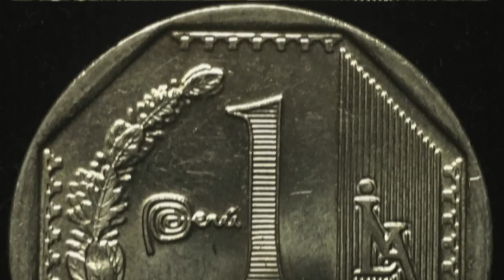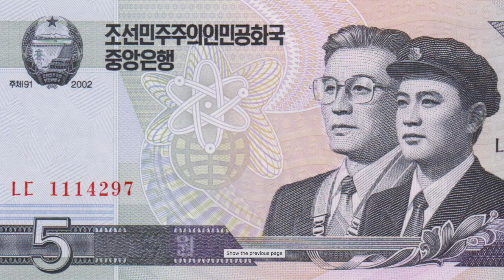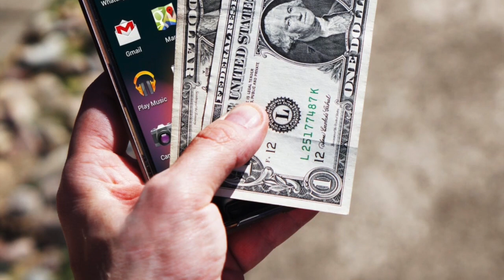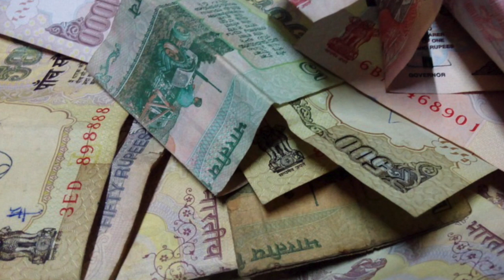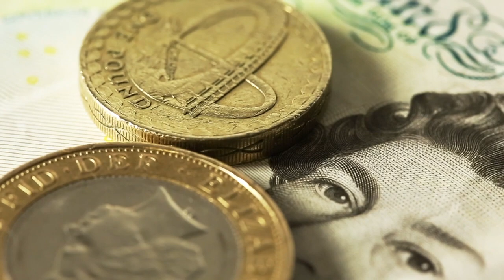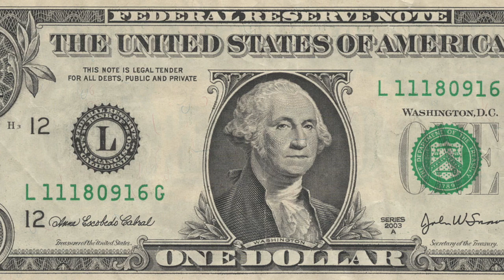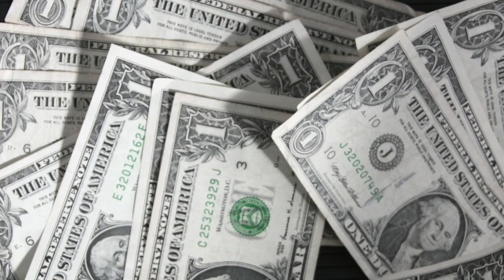What $1 Buys You Around The World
Description:
Charlie from Top 10s counts down the top What $1 Buys You Around The World. In the world are a lot of countries and money. The United States dollar is very rich but what can it get you around the world?!